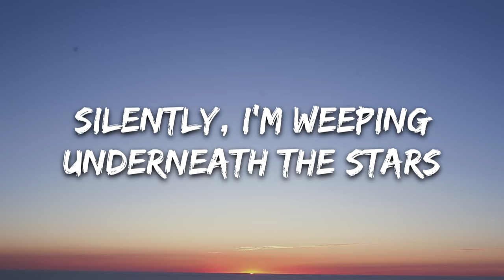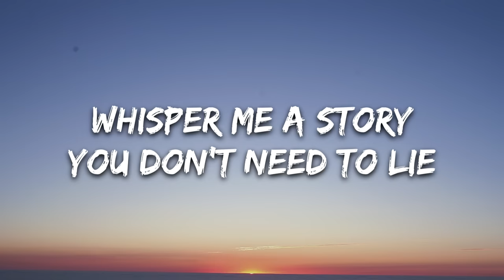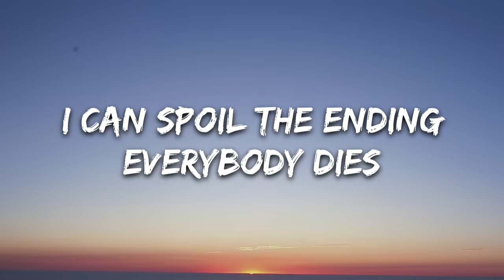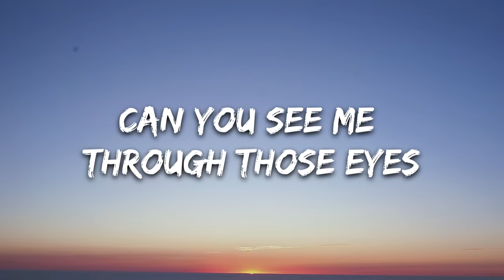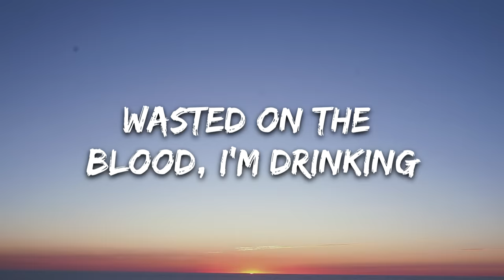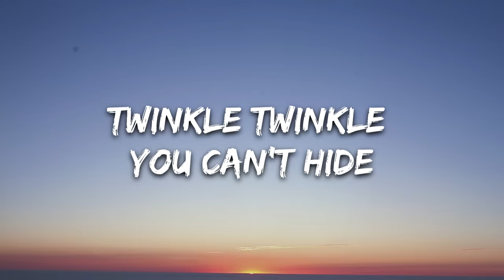Royal & The Serpent - Underneath The Mask (Lyrics)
🎤 Lyrics: Royal & The Serpent - Underneath The Mask

[Verse 1: Royal & The Serpent]
Silently I’m waiting
Underneath the stars
Slowly losing patience
Lonely in the dark
Whisper me a story
You don’t need to lie
I can spoil the ending
Everybody dies

[Pre-Chorus: Royal & The Serpent]
Little diamonds in the sky
Can you see me through those eyes?
Twinkle twinkle, you can’t hide
I’m the devil in disguise

[Chorus: Royal & The Serpent]
Underneath the mask I’m scheming
Wasted on the blood I’m drinking
I hypnotize my demons
You better watch your back
Yeah
Underneath the mask I’m praying
Bowing to the bones I’m breaking
I paralyze my victims

[Verse 2: Royal & The Serpent]
Looks can be deceiving
Love will make you blind
Be careful what you wish for
You won’t like what you find
I will be your ruler
Hallowed be thy name
Now the king has spoken
Everyone obeys